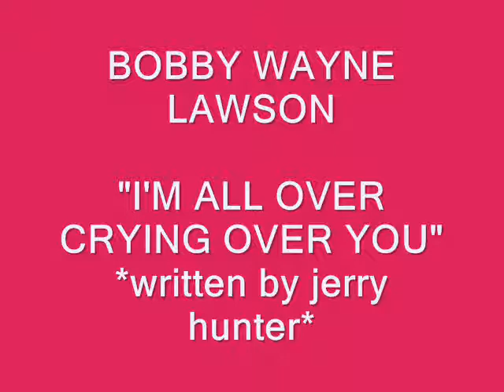BOBBY WAYNE LAWSON ~ "I'M ALL OVER CRYING OVER YOU"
* Jerry Hunter* Wrote This Song And Sent It To Me And Ask If I Would Like To Record It !! I Jumped At The Chance !!  Thanks Jerry For A Great Song That Rocks !!